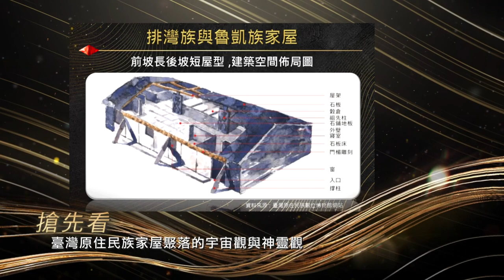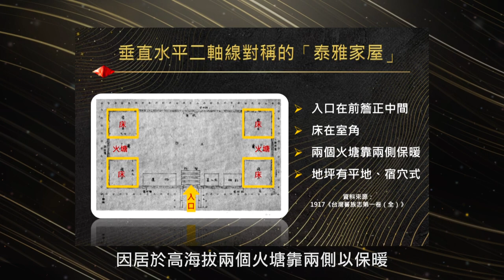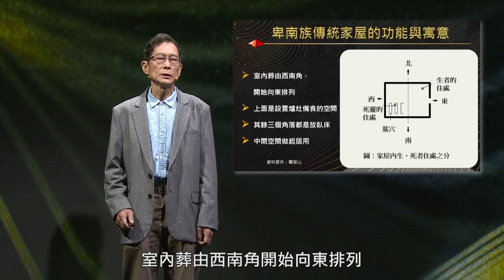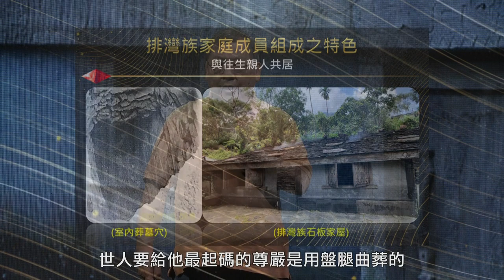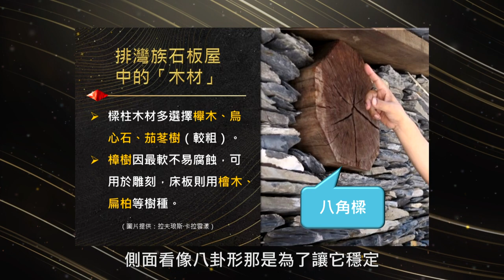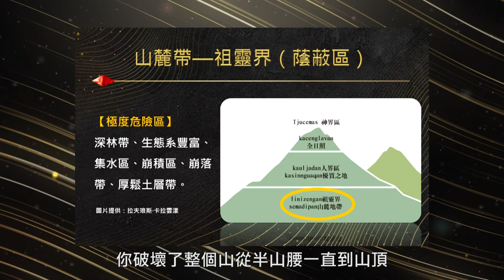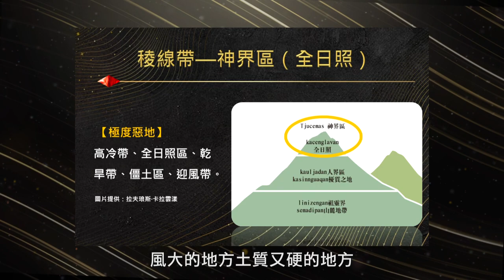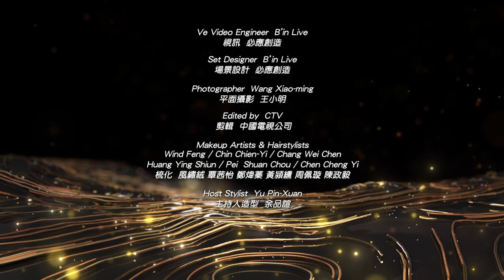台灣原住民族往生者葬於家屋內！成為世世代代永世的家人！？【zalan見識南島S5】EP9｜原住民居所的神靈與科學觀｜主持人：劉益昌｜講者：關華山、拉夫琅斯・卡拉雲漾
🌍台灣原住民某族將往生者葬於家屋內！成為世世代代永世的家人！？
🌍賽夏族若毒蛇入屋、生雙胞胎或屋內死人都要棄屋遷居！？
🌍排灣族、達悟族家屋具抗震耐17級強風的地理科學知識卻無法取得建築執照！？
🌍邵族將居所分割為超凡界與世俗界！世俗界猶如文化性女性子宮！？
🌍節目資訊：
1⃣主持人：劉益昌
2⃣播出時間：12月9日（週五）
原視16頻道、原文會官網=
「原視節目+」Youtube頻道、粉絲專頁連結=
作為沒有任何硬殼、尖刺保護的人類，在毫無防備的夜間休息是史前人類生存上很重要的議題，也因此，住所，除了考慮到其防衛的能力外，也更加會在這之中賦予屬於該族群的意識形態以及文化，進而轉變成在生理與心理上的「家屋」。所有的族群在家屋的建造中都會增添上屬於該族群對於自然與精神的想像，而在本周zalan見識南島的節目中，我們將從南島民族的家屋，一同見識原住民居所的神靈與科學觀。
🌍演講者：關華山 東海大學建築系前教授
🌍演講題目：臺灣原住民族家屋聚落的宇宙觀與神靈觀

本周第一位演講人邀請到東海大學建築系的關華山教授。關華山對於臺灣原住民族的家屋有著長時間的研究與探討，本周我們將藉由關華山的眼光，從原住民族的家屋型態一起深入探討臺灣原住民族家屋的宇宙觀與神靈觀。
在臺灣，原住民族在家屋的建構上會依循著對於自然與超自然的想像進行建築的規劃。自然方面，如鄒族在建造房屋時，茅草頂如同天體，而位於家屋中央的火塘則如同溫暖世界的太陽；超自然方面，如邵族在家屋建築中認為前庭是部落各家的神聖空間、泰雅族對於家長逝世後有一年內遷建新居的習俗、阿美族以家屋為中心連上四方神靈建構出宇宙等。原住民族除了賦予家屋「縮小的宇宙」的樣貌，也因為家屋是在人世的依託，有了在生命上，如同母親子宮般的想像。
在本周第一段的節目中，讓我們藉著關華山精細的解說，一同認識臺灣原住民族家屋的建造與文化秘密。
🌍演講者：拉夫琅斯・卡拉雲漾 / 臺灣排灣族語文化教育研究學會理事長
🌍演講題目：從地質學、生態學與家庭組織看石板屋

本周第二位演者人邀請到臺灣排灣族語文化教育研究學會的拉夫琅斯‧卡拉雲漾理事長。拉夫琅斯在本周的節目中，將以自身曾經居住在傳統意義上的石板屋，與我們分享，排灣族人相當著名的家屋建築－石板屋。
傳統意義上的石板屋建築，為了防風以及防震，基本上建築高度都不會太高，並且整體會與地平面平行，所以石板屋得以防風且耐震。此外，在石板的挑選上，排灣族人有公石與母石之分，公石較硬、母石磨擦力強，故而在建築上，公石通常會被作為柱子、地板與屋頂的使用，而母石則會作為砌牆的使用。此外，碎石在石板屋建築中也是不可或缺的存在，可以作為穩固整體建築的存在。而公石、母石的搭配，也暗藏了排灣族兩性平權的文化價值，家庭並非單一性別的長輩說了算，而是要兩方意見達成，才能如石板屋一樣穩定而不晃。
在本周第二段的節目中，讓我們藉著拉夫琅斯細膩的解說，一同認識排灣族家屋的建造與文化秘密。
對於當代人而言，由於生活型態的改變，住宅不再是人一生都不會變動的物件，人會因為學業、工作而不斷地在不同的住宅中穿梭，可在每個人的淺意識中，對於住宅的依戀是不會因為這樣的變動而改變。正如同不斷改變居所的人，仍舊會去考慮風水、留意方位等等。住宅絕非只是人居住的生活配件，住宅更是承載了一個人、一個群體、乃至一種文化的所有依託。！
🌍感謝單位：
南港瓶蓋工廠 Nangang Bottle Cap Factory
南島觀史-福爾摩沙 Formosa
⚠️所附演講內容之照片、圖片、影片及個人或機關研究資料，為演講人提供，請勿任意下載、改編、使用。若有需求請向著作權所有人取得授權。